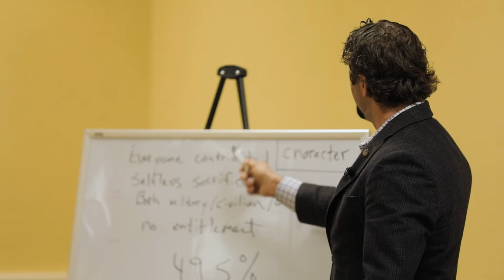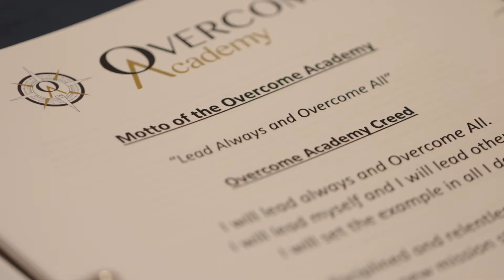Overcome Academy 2018 Promo 01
We are excited to announce the launch of our Overcome Academy Program